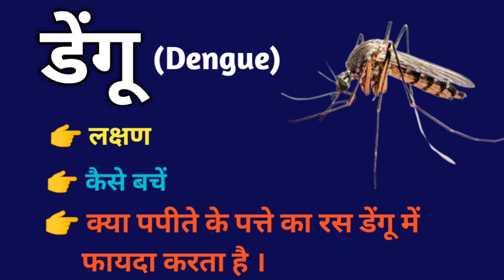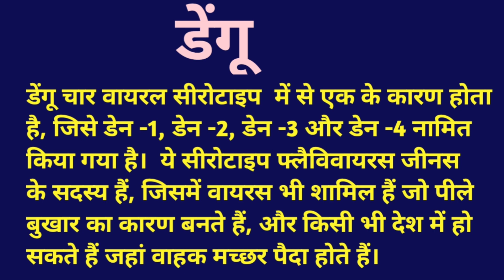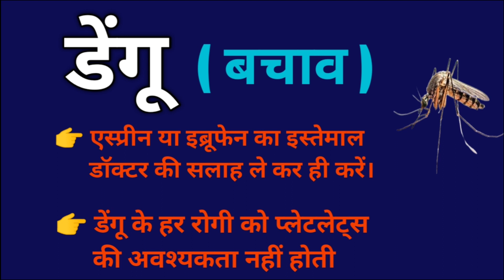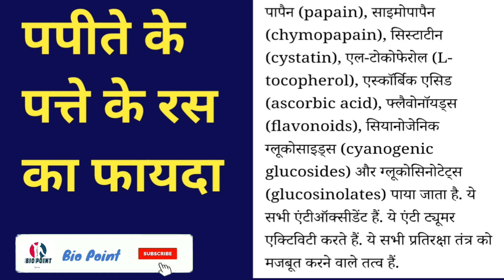डेंगू कैसे फैलता हैं | डेंगू के लक्षण और बचाव | डेंगू में पपीते के रस से क्या फायदा होता हैं।